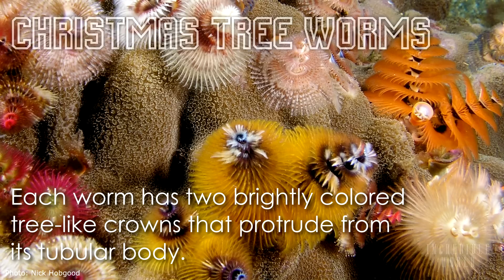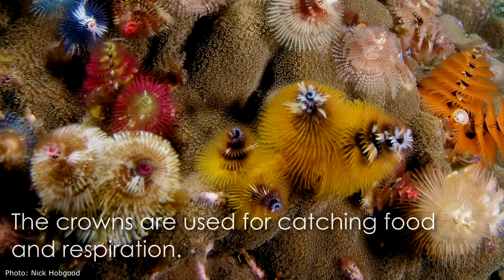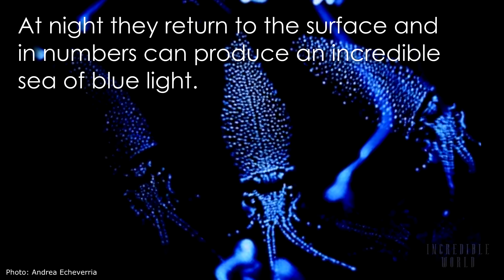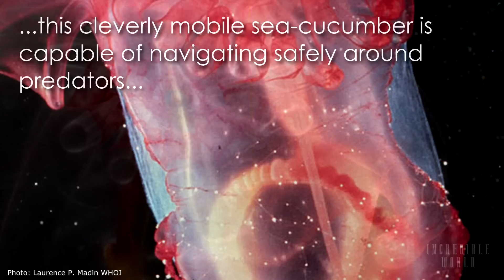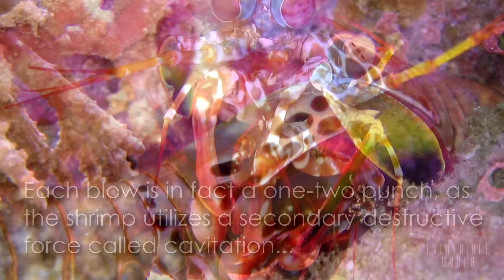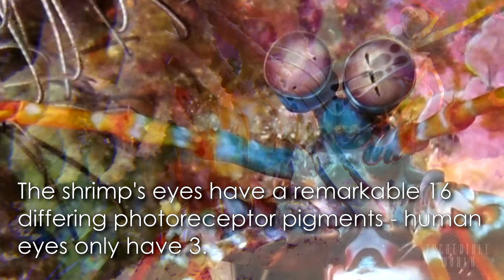10 of the MOST AMAZING SEA CREATURES ever discovered!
10 of the MOST AMAZING SEA CREATURES ever discovered!

10. RED-LIPPED BATFISH: Found around the Galapagos Islands, this unusual fish is not very good at swimming...

...it instead uses its unique fins to walk the ocean floor.

And it has an ingenious spine-like projection on its back to lure prey, and uses a battering-ram like structure on its head to attack.

9. CHRISTMAS TREE WORMS: Each worm has two brightly coloured tree-like crowns that protrude from its tubular body.

The incredible network of "leaves" radiate from the worms central spine...

...and are used for respiration and for catching food. Most of the worms body is actually not visible, as they are burrowed down and anchored into coral -- and will quickly retract into their bores when threatened.

8. GIANT OARFISH: The world's longest bony fish, reaching a recorded length of 36 feet... It is thought likely to be the source of worldwide "sea-serpent" stories.

It's organs are concentrated toward the head end of it's body... Possibly allowing it to survive losing large segments of its tail.

Inhabiting the mesopelagic layer, it is thought capable of diving as deep as 1000 meters (3,300 ft)."

7. LEAFY SEADRAGON: A masterfully camouflaged fish, the leafy seadragon is found off the southern coast of Australia.

As well as being ingeniously camouflaged, these exquisite creatures employ a subtle means of propulsion...using their two near transparent fins to maintain the illusion of floating seaweed.

6. FIREFLY SQUID: These amazing creatures are capable of bioluminescence... that means they can produce their own light via an organ in each tentacle called a photo-sphore.

During the day they live at depths of several hundred meters, but at night they return to the surface, and in numbers they can produce an incredible sea of blue light.

They are also capable of "counter-illumination" which makes it very difficult for a predator to spot them from below.

5. Pink Sea-Through Fantasia: This rare translucent animal lives in the Celebes Sea of the western Pacific Ocean.

Sometimes mistaken for a jelly-fish, this cleverly mobile sea-cucumber is capable of navigating safely around prey while travelling upwards of 3000 feet form the seabed in search of food.

4. Sarcastic Fringehead: This notoriously ferocious and territorially aggressive fish...

...is known to wrestle with other fringeheads; pressing their over-sized mouths against each other in an attempt to establish dominance.

3. BARRELEYE: These fish are named for their huge, telescoping barrel-shaped eyes which are located inside a protective transparent dome of soft tissue.

Their acutely light sensitive binocular eyes, which can be directed forward, are generally directed upwards and are capable of detecting the silhouettes of potential food sources from vast distances.

2. MIMIC OCTOPUS: The mimic octopus is a remarkable species of octopus capable of impersonating an array of other sea animals.

Not only can it change skin pattern and color to suit its background, as other cephalopods can, the Mimic octopus can shape shift to an extraordinary degree...

Both as a means of tricking unsuspecting prey. And by fooling potential predators -- "by discerning and impersonating the sea creature that will present the greatest threat to its current possible predator."

1. PEACOCK MANTIS SHRIMP: Forget Mike Tyson or Rocky Marciano, for pound-for-pound power nothing comes close to this shrimpy super-boxer.

The 4-6 inch mantis shrimp has the fastest punch in the known universe!